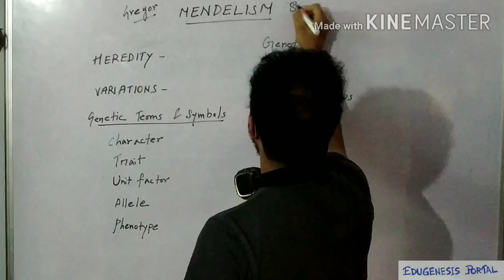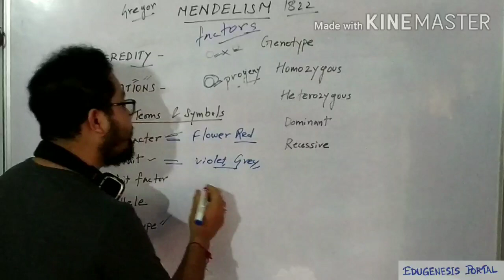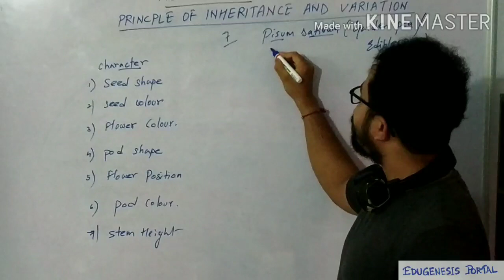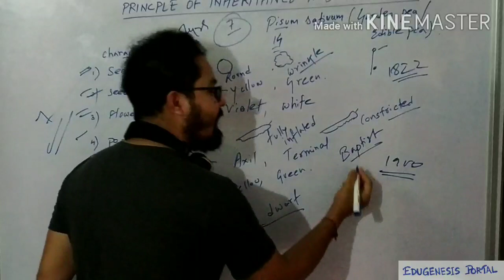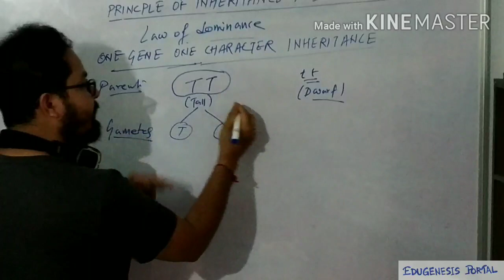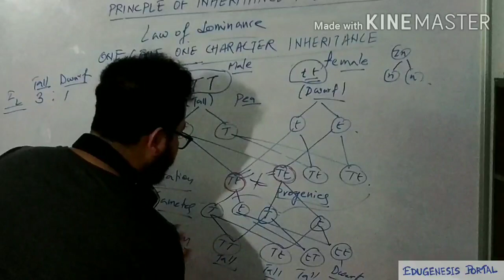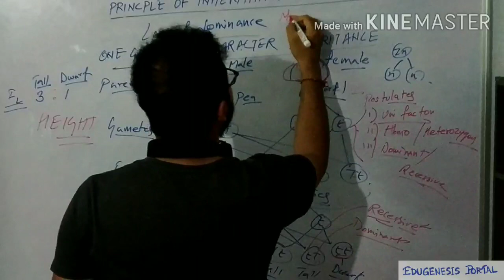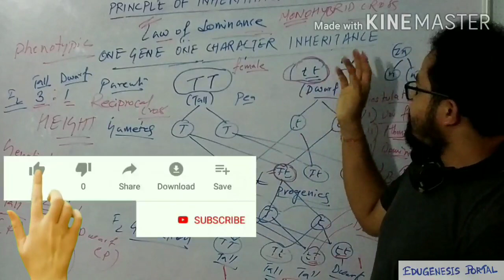LAW OF DOMINANCE | PRINCIPLE OF INHERITANCE AND VARIATION CLASS 12| GENETICS | NEET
This video is the on LAW OF DOMINANCE OF MENDELIAN LAWS  of PRINCIPLE OF INHERITANCE AND VARIATION chapter Class 12 Biology. In this video I have also discussed MONOHYBRID CROSS ie.ONE GENE INTERACTION,Reciprocal cross, what is dominat allele,what is recessive allele, why Mendel has chosen pea plant, 7 contrasting characters of pea plant etc .It includes concepts like F1 and F2 generation in Monohybrid and Dihybrid cross, why Mendel work didnot published till 1900?,what is trait,what is character, what is phenotype and genotype,what is unit factor, what is allele, what is homozygous and heterogeneous condition. This video will be helpful for both class board level,neet aspirants and BSC Zoology students.